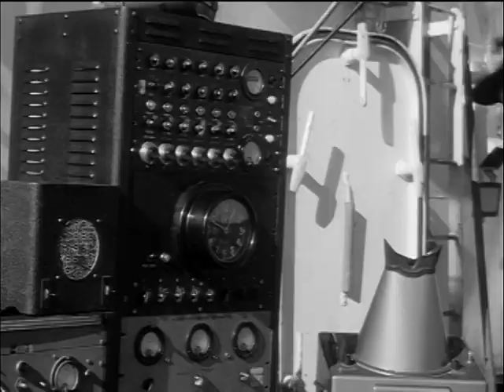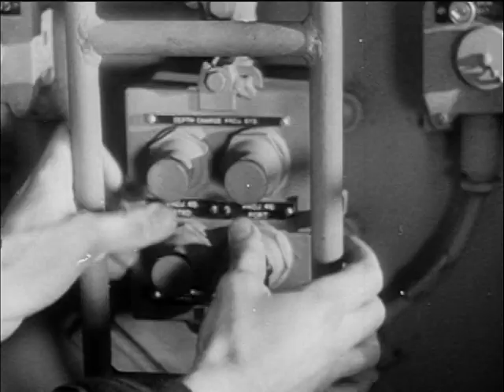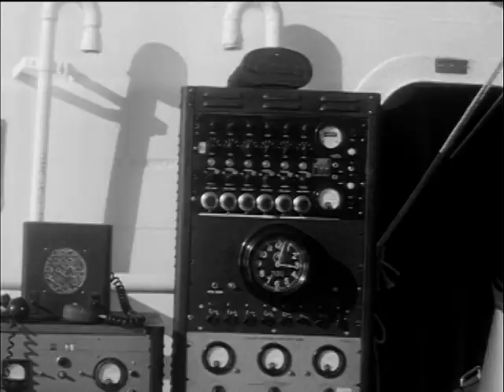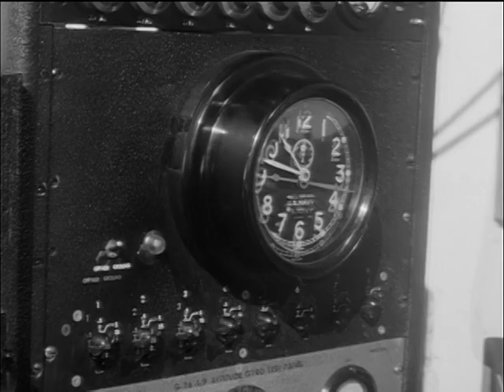Sea Hunt: Starting Signal 4x35 - part 1 of 2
Starting Signal (2 Sept. 1961) - part 1 of 2

Mike battles underwater saboteurs, as he assists the US Navy with underwater sound travel experiments.

VTS03_1